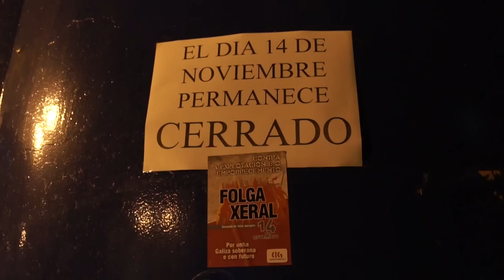Primeiras horas da folga en Vigo e na Coruña folgaxeral 14-N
As primeiras horas da folga xeral deixaron totalmente paralizada a actividade nos polígonos industriais galegos e nalgunhas das empresas máis importantes. A masiva participación dos traballadores/as e a ausencia de incidentes marcaron o inicio dun paro que tamén está a afectar ao servizo de recollida do lixo das principais cidades do país.